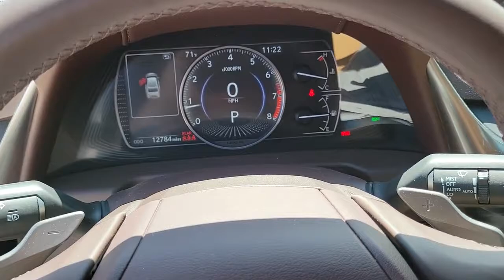2020 Lexus ES 350h-Lexus of Henderson- Lexus L/Certified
Get the grace and power to reign with our Lexus L/Certified 2020 ES 350h available now here at Lexus of Henderson.